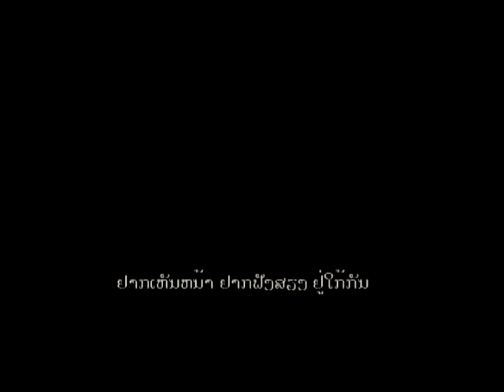Khad Jao Bor Dai - Buratino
This single was released on Dec 19th 2009. Only one week after being released, it could climb to stand on No. 1 ranking of many radio top ten charts. And it was No. 1 of radio top ten charts more than 17 weeks.
This single became the first Lao pop song receiving the longest popularity.